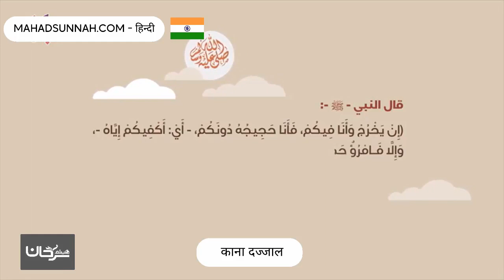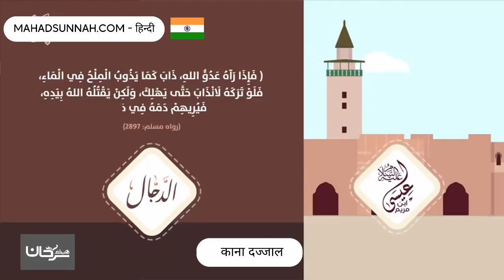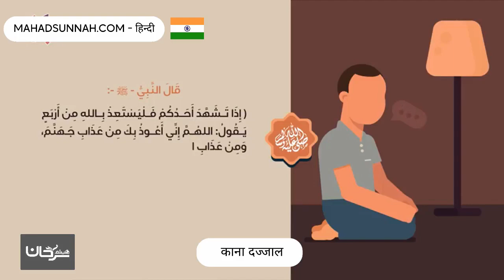काना दज्जाल المسيح الدجال